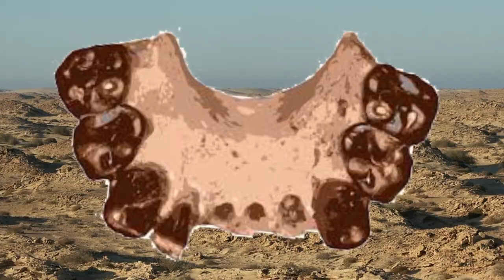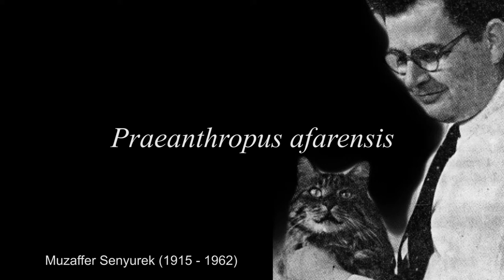Eventlog: The Son of Adam Rediscovered - Abel, the Australopithecine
Welcome to Eventlog, the place to find the events, people and fossils that shaped the world of Palaeoanthropology. This is the second Fossil Shout out of the series.

Today’s fossil is codenamed KT12/H1. This partial jaw was lifted from a gravel desert surface, along what was once the shores of Lake Megachad, Koro Toro, Chad, north Africa. It was found at 08:45 am, local time on the 23rd of January 1995 by a French-Chadian team of fossil prospectors, led by Michel Brunet, French Palaeoanthropologist. The fossil was found in the vicinity of layers which were dated to between 3 and 3.5 million years of age. The teeth of KT12/H1 were isotopically analysed producing results that suggested this hominin ate mainly C4 sedges with associated root tubers. Sedges such as Cyperus which still grow around the shores of a much smaller Lake Chad today, may have been on this hominins menu, over 3 million years ago.

So, how does this fossil relate to the other hominins of it’s time. The French team simply concluded that the new species is more derived than Praeanthropus afarensis. Praeanthropus was first proposed in 1955 as a new genus by Musaffer Senyurek, Turkish Palaeoanthropologist to classify the Laetoli Maxilla found by Ludwig Kohl-Larsen, physician, Nazi Party member and amateur palaeontologist in 1939. It was not until 1978, that afarensis was introduced by Donald Johanson, American Palaeoanthropology. The Laetoli maxilla is considered an Australopithecus afarensis and is thus the earliest-found afarensis fossil, many decades before A.L. 288-1.
Though the derived features of KT12/H1 were what spurred a new species name, today, the majority of palaeoanthropologists are quite happy to consider the fossil a member of Australopithecus afarensis, though 2,500 km from Ethiopia, the heartland of that species. The animals that lived in eastern Africa and Koro Toro were of the same variety and so this showed faunal exchanges had taken place between those two areas and by extension lends credence to KT 12/H1 being Au. afarensis.